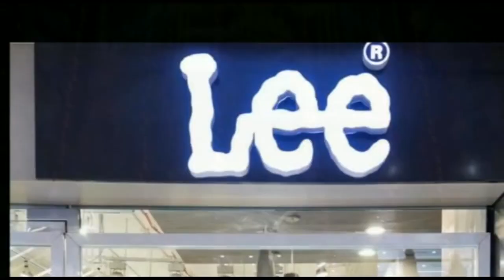समस्तीपुर : काउंटिंग में गड़बड़ी को लेकर प्रत्याशी समर्थकों का हंगामा ।